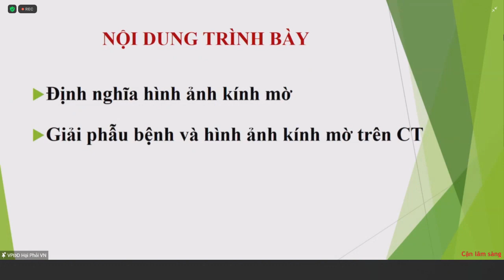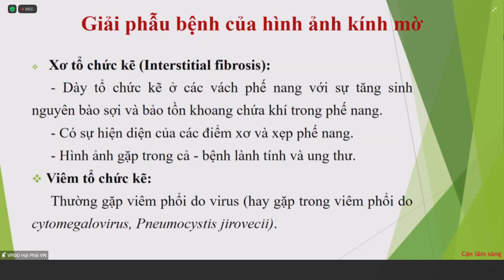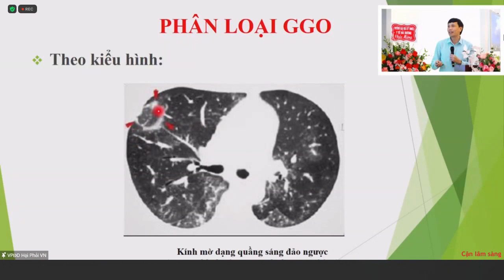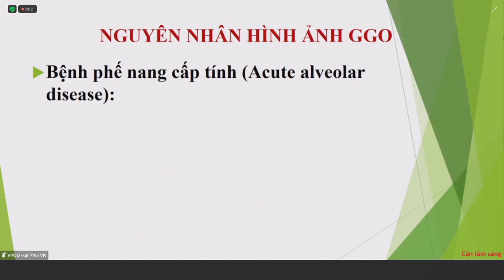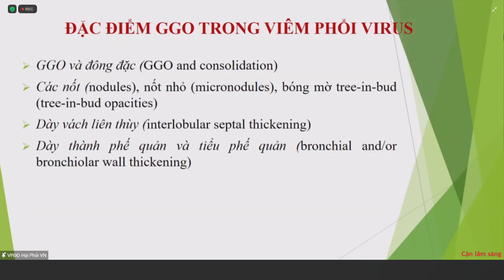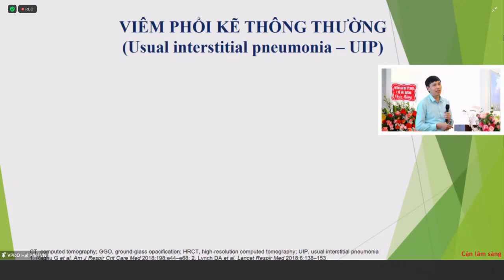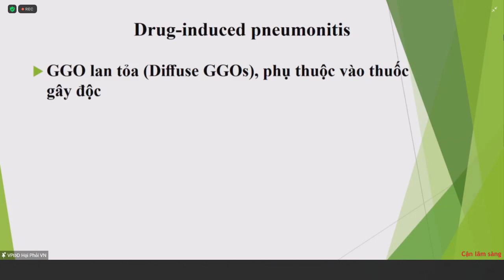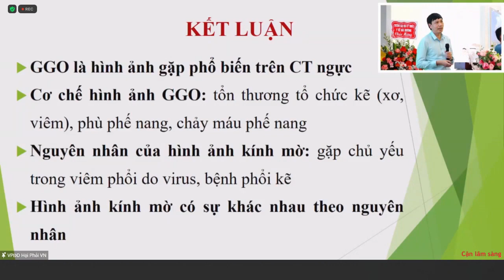HÌNH ẢNH KÍNH MỜ TRÊN CT NGỰC VÀ Ý NGHĨA BỆNH LÝ | PGS. TS. Tạ Bá Thắng